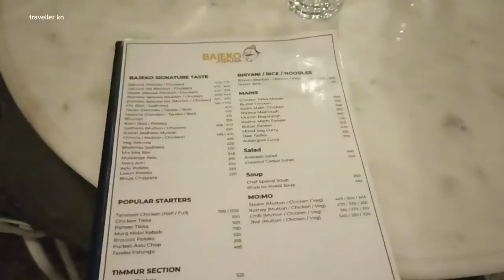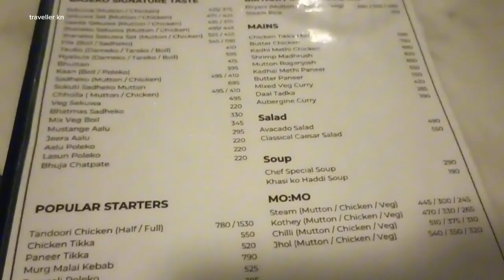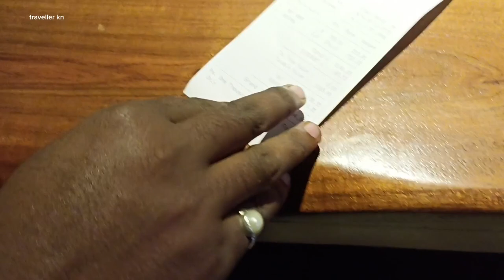bajeko sekuwa biratnagar 🇳🇵 | newly open in biratnagar | traveller kn mutton sekuwa